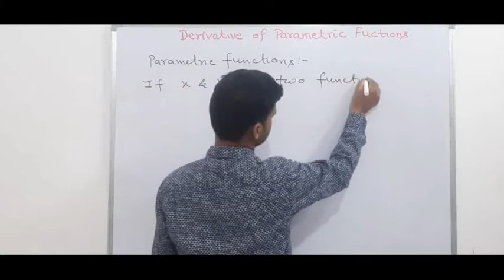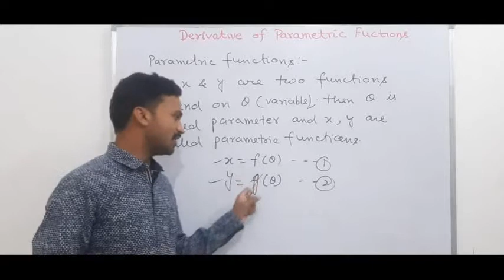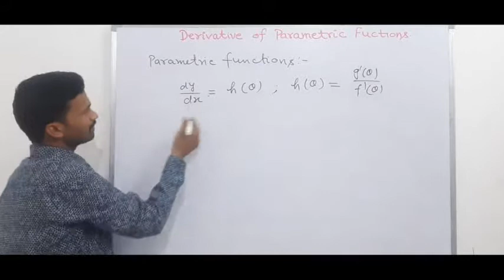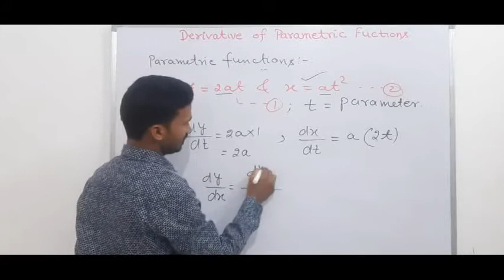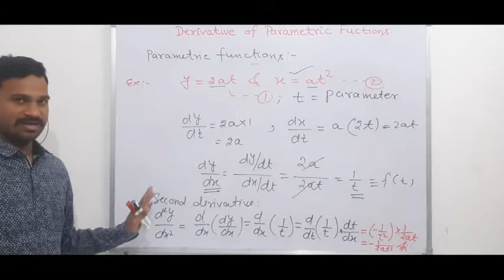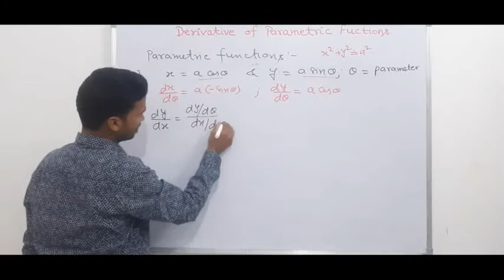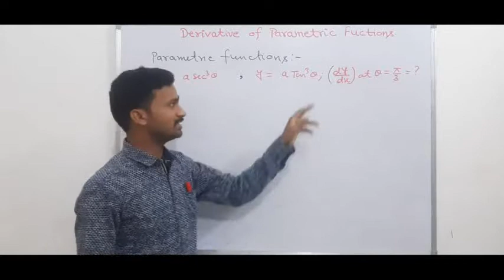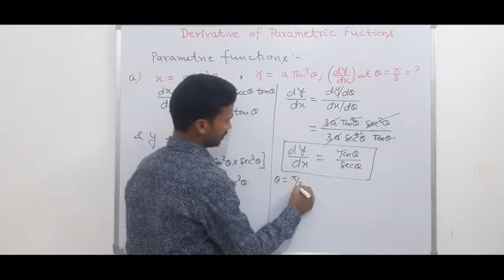Derivative of parametric functions || Lecture 05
Hello students ,
Watch this lecture this is related to Derivative_of_parametric_functions .
In this lecture you will get a complete knowledge about the Derivative of parametric functions .
We hope this is beneficial for you .
For more topic that you want to learn you can comment on this video . We will definitely make a video on that topic .
derivative of parametric function
derivative of parametric function calculator
derivative of parametric function online
derivatives of parametric functions worksheet
derivatives of parametric functions pdf
differentiation of parametric functions
double derivative of parametric function
second derivative of parametric function calculator
partial derivatives of parametric functions